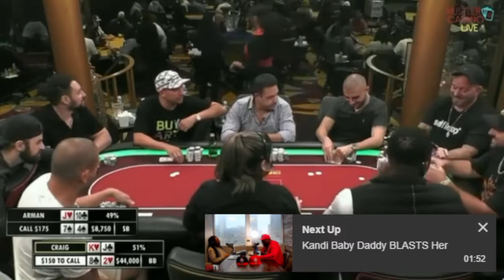NBA's Paul Pierce HARASS Waitress Live On T.V. BRUH CHILLLLLL!!!!!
Paul Pierce was caught on live tv, harassing a waitress at a poker event.
WHUD DUP DOE! HEIST MAN DA FOE. Maaaaaaan!